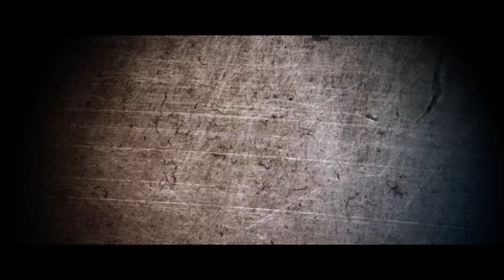Тьма: Монстры за поворотом ✔️ Русский трейлер (2021)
🎥 Русский трейлер фильма «Тьма: Монстры за поворотом» (2021) |

• Оригинальное название: Shortcut
• Страна: Италия, Германия
• Режиссер: Алессио Лигуори
• Жанр: ужасы

• В главных ролях: Джек Кэйн, Зандер Эмлано, Софи Джейн Оливер, Зак Сатклифф, Молли Дью

После попытки сократить путь пять подростков оказываются в лесу, где на них начинает охоту неведомое существо.